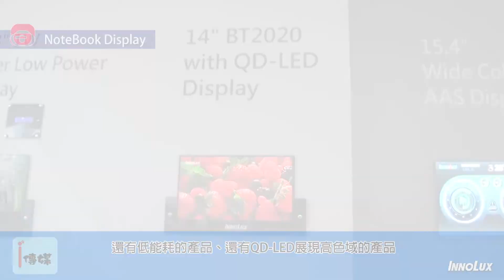【i傳媒】2018Touch Taiwan 電競與筆電產品簡介